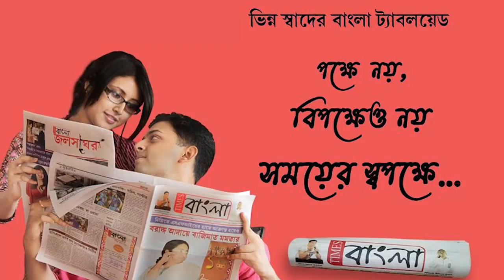সিঙ্গুরে বিজেপির ধর্ণা মঞ্চ তৈরিতে বাঁধা পুলিশের, অভিযোগ বিজেপির